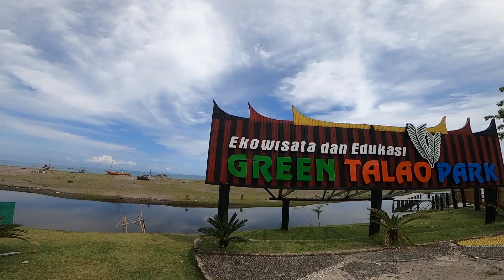Ngevlog|Green Talao Park|objek wisata terbaru di Pariaman